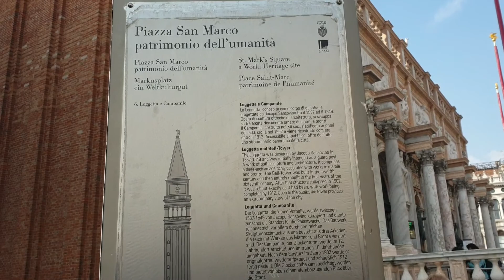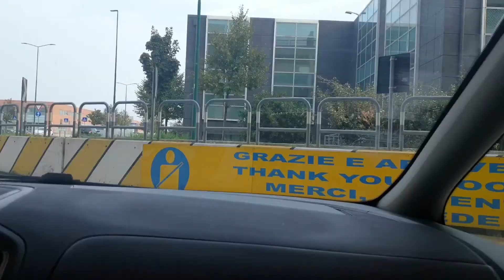Venezia Tour | Venus City Tour | Part 2 | Abdullah's vlog